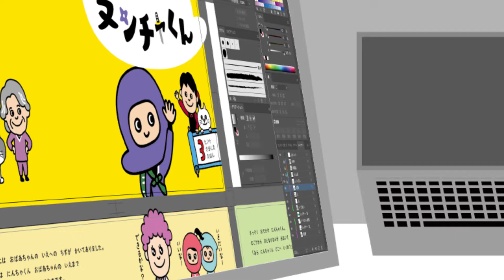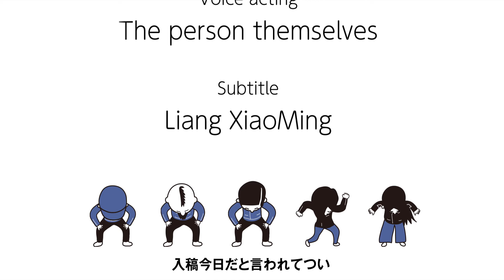【ほぼ実話アニメ】IC4劇場「YouTube 、やる!?」の巻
レギュラーのコンテンツでは描ききれない部分を
アニメにしたという、言い訳をもとに、
吹き替えをやってみたいという、スギと、
アニメを作れば視聴回数は伸びるのでは？という
よこしまな気持ちで制作しました
よってこの物語は、
大体ノンフィクションのフィクションであり、
実在の会社とは、結構関係あったりします

IC4DESIGNのYouTubeチャネルにようこそ！